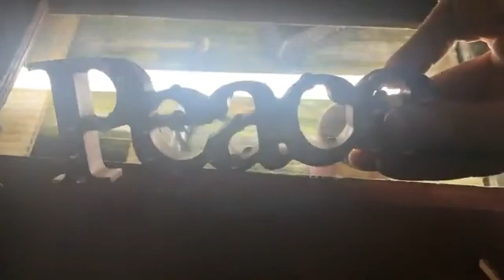Dont know if you fancy watching some fish with me